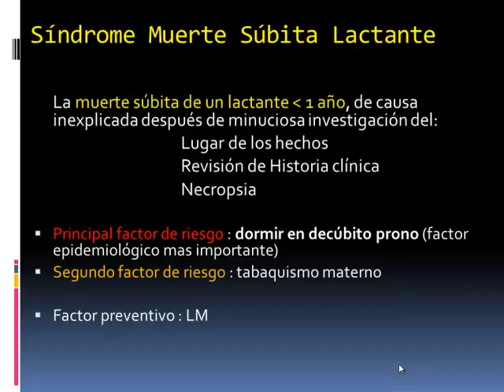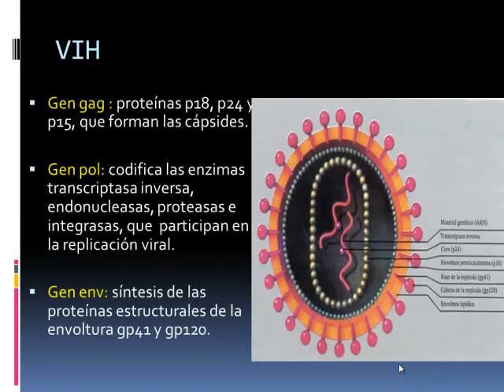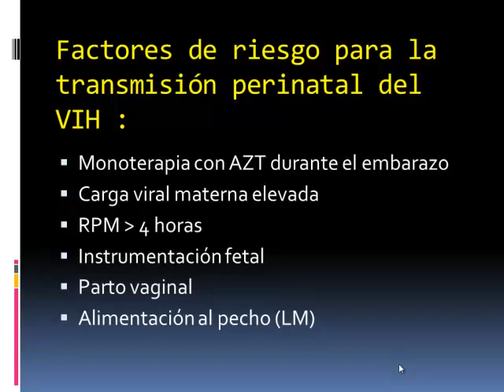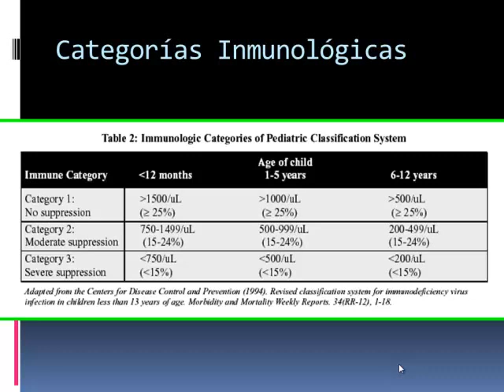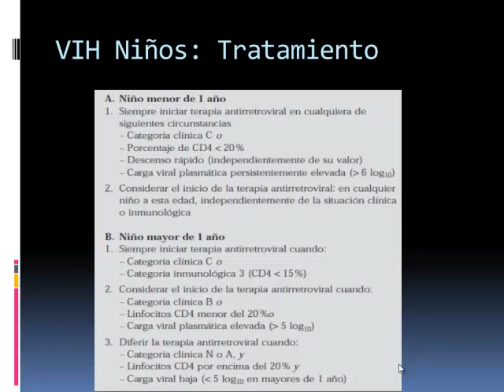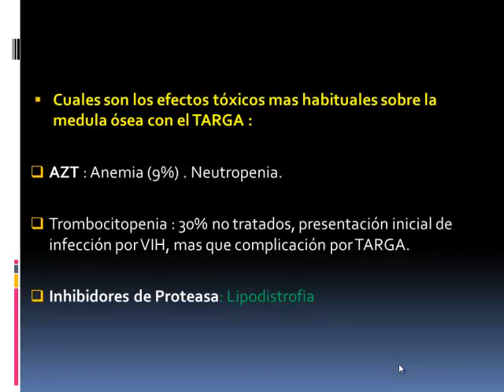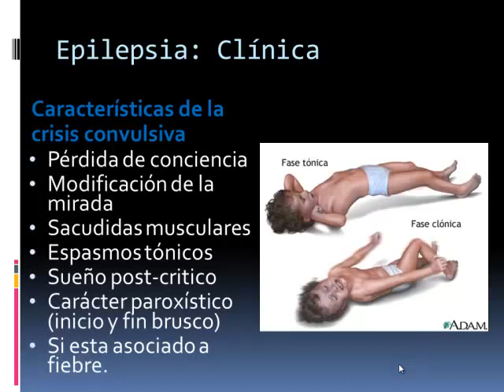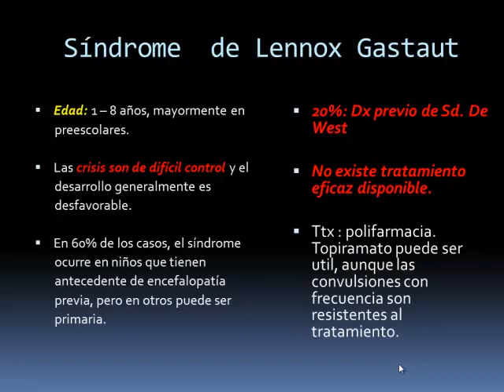Tmmed pediatría - PEDIA RPF2ME Video 1 4 2